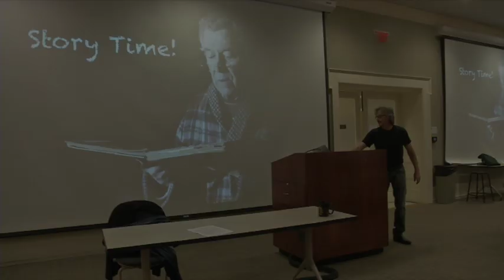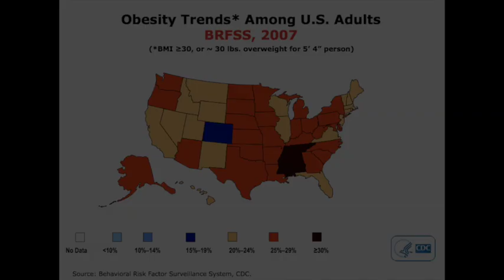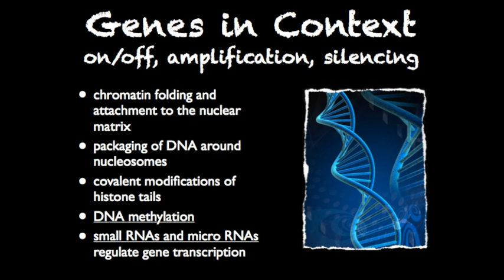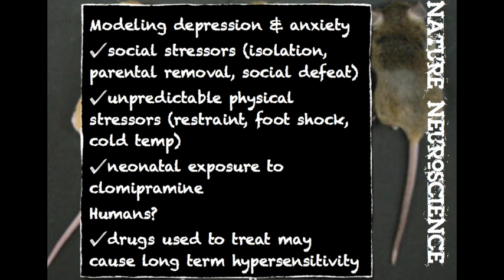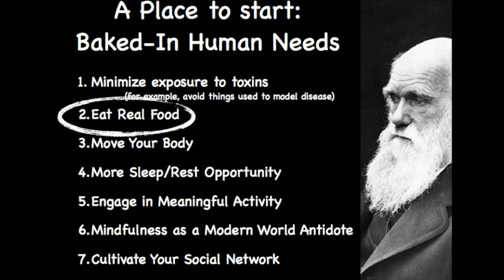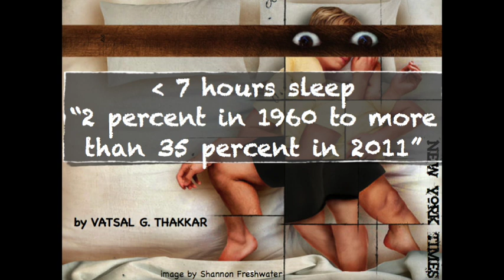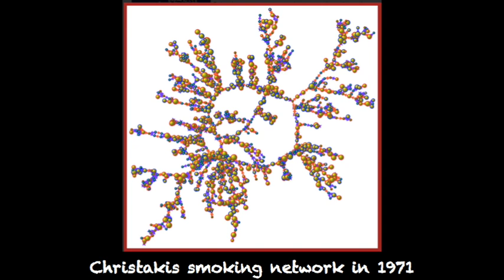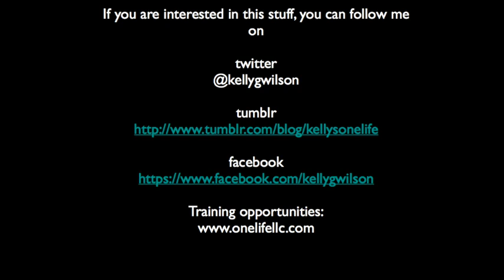7 Practices for Recovery and a Life Well-Lived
This lecture is from an undergraduate psychology course I offer each fall at the University of Mississippi. This particular lecture was filmed in November, 2013. The course is called "Abnormal Psychology" and by convention, it focuses on a fairly disease-oriented view of mental health. My own version of this course is not conventional.

I am a very practical guy. I want students to walk away from my classes with some very specific ideas about psychological struggles and some of the things we know that make them worse and make them better. I myself have a long and deep history of depression and addiction to drugs and alcohol. I have been in recovery since 1985. I suspect I carry vulnerabilities to psychological struggles. There are significant difficulties of this sort in my family history. My take away on these vulnerabilities is that I need to take very, very good care of myself to moderate this risk. This lecture is derived from a set of practices that I use to optimize my recovery and wellbeing. You can find a blog version of this set of practices

We are seeing an epidemic of "lifestyle disorders." In the so-called first world, and increasingly, the whole world. What kills us is no longer infections, malnutrition, lack of sanitary food, and potable water.

We die from the way we live. We die of cardiovascular disease, stroke, pulmonary illness, obesity, diabetes, and a huge range of stress related illnesses. We sleep too little, exercise too little, sit too much, eat too much (and mostly the wrong stuff), and we stress out. way way out.

The deck is stacked against us. The entire culture seems to encourage us to compare and evaluate ourselves against crazy standards. Huge industries spend billions of dollars to encourage us to eat, drink, smoke, and otherwise behave in ways that are killing us.

There are no loony bits of advice in here. Some of the conclusions drawn about optimal living are suggested from the study of animal models of illness. Not everything in mouse models prove out in human testing. However, things like "eat lots of vegetables" and "get enough sleep" do not seem likely to cause anyone any harm and seem pretty likely to help.

In this lecture, I explore what mental illness looks like viewed through the lens of lifestyle and stress related illness. In the video, I suggest 7 practices people can engage in to optimize wellbeing.

The core message I want students to take away from the lecture is that we do not have to wait. There is a ton of evidence that even small changes in lifestyle can have an impact on both physical and mental wellbeing.

At the end of the lecture, I show students a YouTube video that has gone insanely viral. The video is of Arthur Boorman's transformation from a life of disability into a life of magnificent recovery. Arthur is a veteran of the 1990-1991 Gulf War. The video of his transformation has had over 10 million hits! I do not think I have ever watched the video without coming to tears. Arthur, if you see this, you are an inspiration to us all. Arthur began his program of recovery with Dallas Diamond at DDP Yoga. Read more about Arthur and about DDP Yoga Thanks to DDP and to Arthur Boorman for the inspiration they have provided. Showing this video to my students is always a blessing.

Artist Name: Javier Colon
Song: Fix You

This video was recorded and generously given to me by Mitch McCabe during the filming of her feature length documentary Make Me Normal.

By way of disclosure, I have no financial interests that are not readily apparent. I am a college professor, I lecture, I consult on research and implementation of treatment, and I write books. I have no connection to DDP Yoga. Likewise, I have no financial interest in the film Make Me Normal. I did, however, donate and do a little fundraising for Mitch's Make Me Normal Indigogo Campaign. I received nothing but my regular university salary and the undying affection of my students for this lecture.

Editing of this video was done by my awesome graduate student Emmie Hebert!

Please feel free to follow me on

and a sort of kind of up to date list of my books and other publications here:

Namaste from Oxford M'ssippi,

Kelly G. Wilson
Professor of Psychology
University of Mississippi